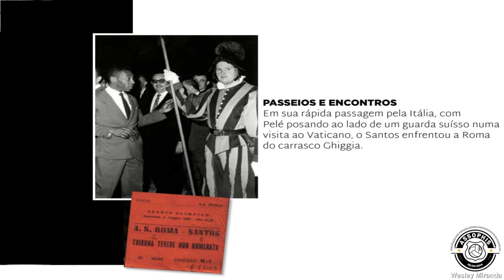Roma 2 x 3 Santos - 01/06/1960 - Santos ganha Giallorosso e vinga o Brasil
E o Santos vingou a Seleção batendo a Roma de Ghiggia!
No dia 01/06/1960 o Santos FC vencia de virada a equipe do A.S. Roma no Estádio Olímpico de Roma, na Itália pelo placar de 3 a 2 com gols de Dorval (2) e Pelé e ganhava o troféu Giallorosso

Abaixo a transcrição do livro Santos FC, o Maior Espetáculo da Terra!
A promessa do vice-presidente Modesto  Roma de que em 1960, ao contrário da excursão  de 1959, o Santos respeitaria um descanso maior  entre os jogos, não estava sendo cumprida. No  dia seguinte à estrondosa goleada em Antuérpia, um sonoro 10 a 1 contra o Royal Beerschot VAC (Bélgica), o time teve de enfrentar a Roma pela disputa do Troféu Il Giallorosso, no seu quinto jogo em oito dias. Além do natural cansaço, o time teria de se  bater com uma boa equipe, incentivada por um  público de 63 mil pessoas que lotou o Estádio  Olímpico de Roma - palco da abertura dos Jogos  Olímpicos de 1960, dois meses depois.  No primeiro tempo, surpreendido pela maior  vitalidade física do adversário, o Santos foi derrotado por 2 a 0: gols de Ghiggia, aos 30 minutos;  e Orlando, aos 43. Esse Ghiggia é o mesmo que,  dez anos antes, tinha feito o gol da vitória da Seleção Uruguaia contra o Brasil, no  Maracanã. Aos 33 anos, ainda era um atacante rápido e perigoso.  Mas o Santos também aumentou seu  ritmo e passou a dominar a partida no segundo tempo. O gol, porém, não saía. Aos  25 minutos, Lula tirou Sormani, apesar do  ponta vir jogando bem, e fez entrar Dorval, que já havia se integrado à delegação. Aos 27,  Dorval fez o primeiro gol santista; aos 35, Pelé empatou; e aos 43, o mesmo Dorval marcou o  gol da vitória.  Ao fim do jogo, o dirigente santista general Osman Ribeiro invadiu o campo aos gritos de  “Viva o Brasil! Viva o Brasil! Campeão do Mundo!”. O presidente Athié Jorge Cury, visto no  primeiro tempo sentado na grama, preferiu passar a segunda etapa no vestiário, rezando.  Ao final da partida, o grande público aplaudiu demoradamente os santistas.

01/06/1960 – Roma-ITA 2 x 3 Santos
Local: Estádio Olímpico, Roma, Itália.
Público: 88.000
Renda: Cerca de Cr$ 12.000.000,00
Árbitro: Lo Bello (italiano)
Gols: Ghiggia aos 30min e Orlando aos 43min do primeiro tempo; Dorval aos 27min e aos 43min e Pelé aos 40min do segundo tempo.
ROMA: Panetti; Zaglio (Giuliano), Griffith e Corsini; Losi e Guarnacco; Orlando, Pestrin, da Costa, Selmosson e Ghiggia (David).
SANTOS: Laércio; Mauro e Zé Carlos; Calvet, Formiga (Urubatão) e Zito; Sormani (Dorval), Mengálvio, Coutinho, Pelé e Pepe (Tite).
Técnico: Lula